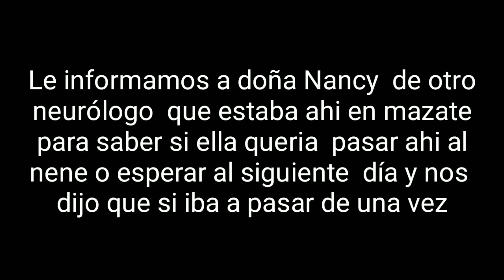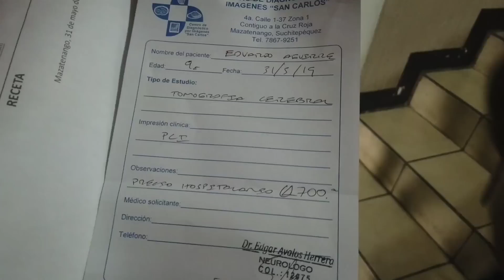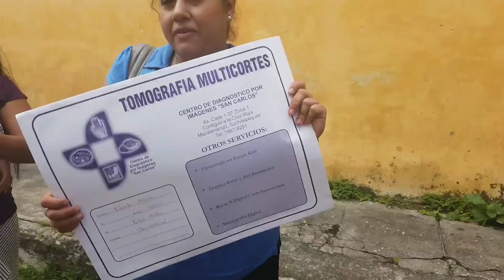Dos días de intensa labor